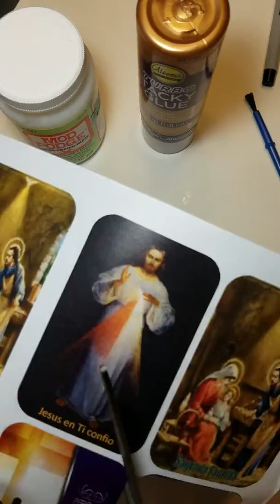Making a prayer box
For Family Faith Formation